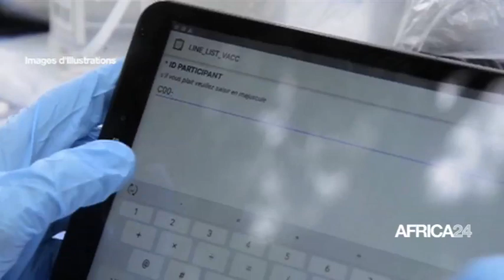Le journal du dimanche 24 avril 2022 - 12H GMT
Au sommaire de cette édition :
-Guinée : libération de l'ex-président Alpha Condé
-Tunisie : le mouvement Ennahda Rejette  le décret présidentiel sur la création de l’ISIE
-Cameroun : réduction de 30% de la certification qualité des produits locaux